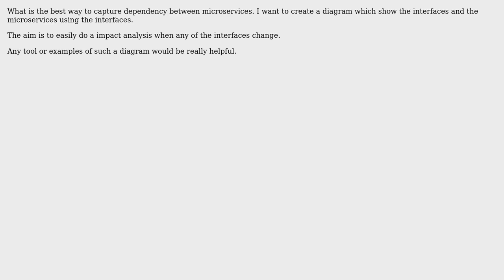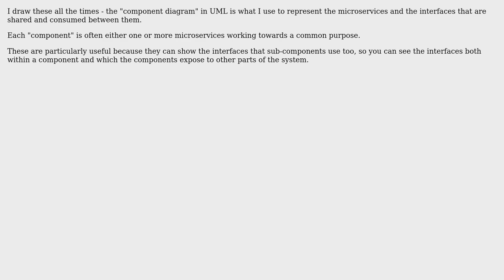Software Engineering: Microservice dependency diagram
With thanks & praise to God, and with thanks to the many people who have made this project possible! You are responsible for your own actions.